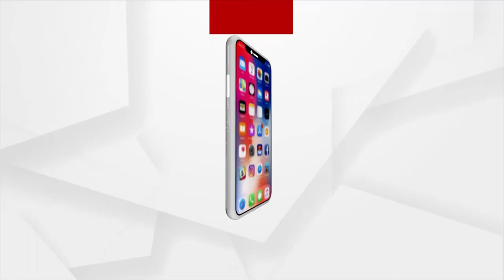କିଛି ସମୟ ପରେ ସର୍ବଦଳୀୟ ବୈଠକ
କିଛି ସମୟ ପରେ ଆରମ୍ଭ ହେବ ସଂସଦର ସର୍ବଦଳୀୟ ବୈଠକ । ସରକାରଙ୍କ ପକ୍ଷରୁ ଏନେଇ  ମିଟିଂ ଡକାଯାଇଛି ।